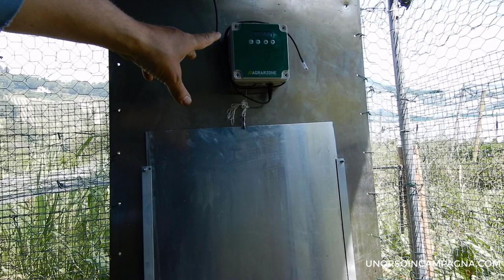Allargo il POLLAIO con un nuovo recinto e con porta automatica solare!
Ho costruito un recinto di circa 15 mq adiacente al pollaio, l'ho dotato di porta ad apertura automatica con il crepuscolare ed ho messo tutto in sicurezza con il filo elettrificato!

*Kit recinzione elettrificata